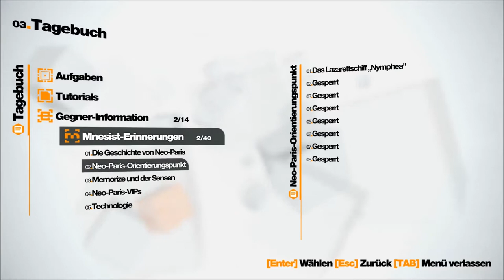Let's Play Remember Me #03 Auf zum Leaking Brain